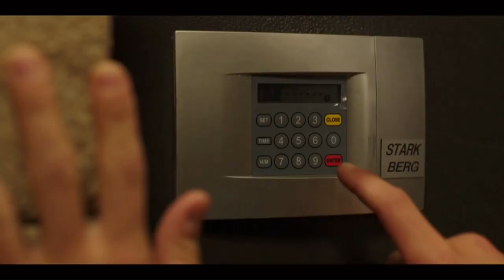Tatort: In seinen Augen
Trailer mit Heike Makatsch & Klaus Steinbacher